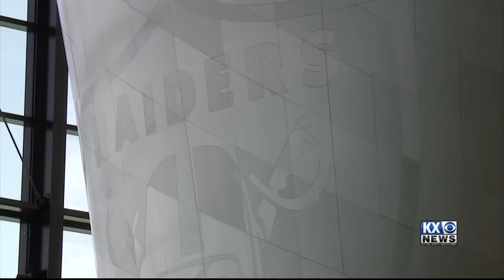After the Whistle -- A Raider Family